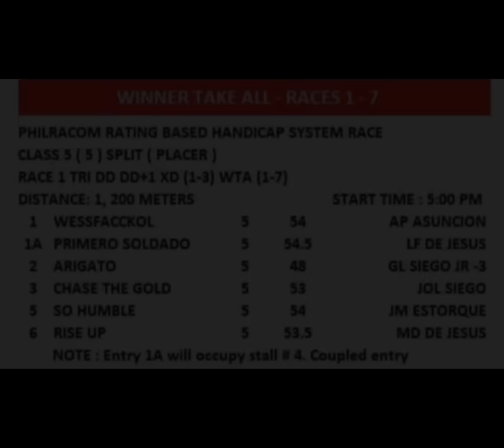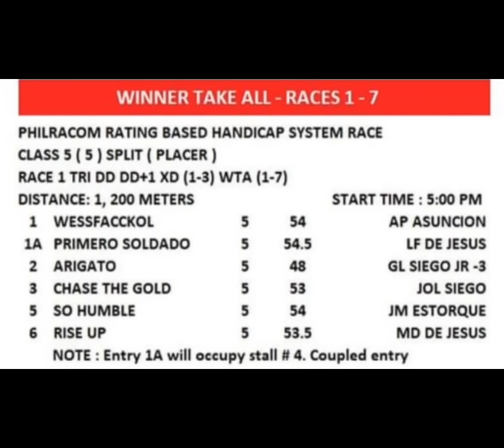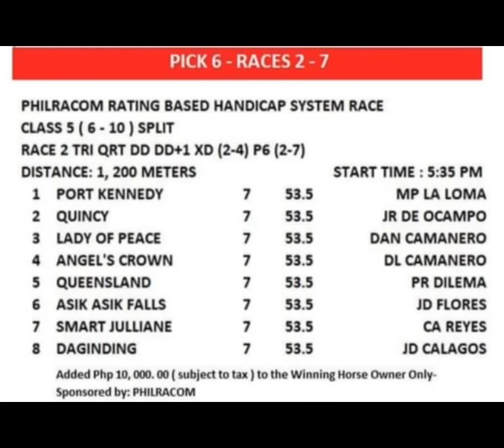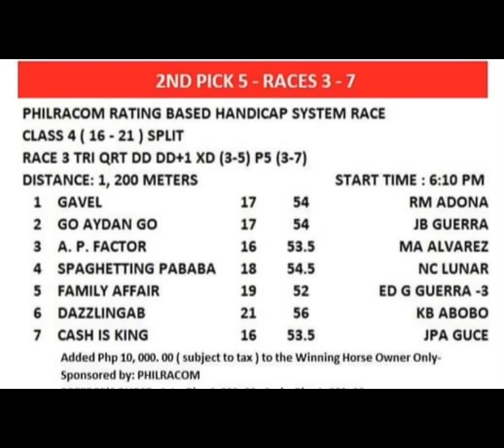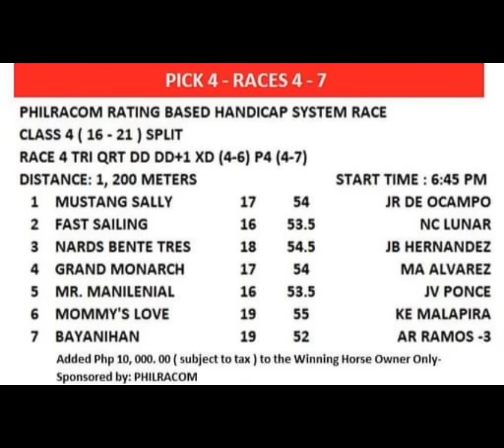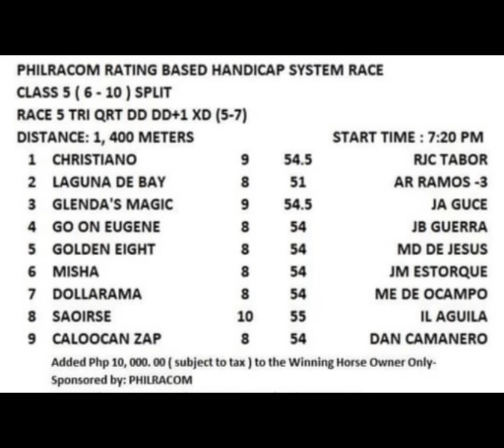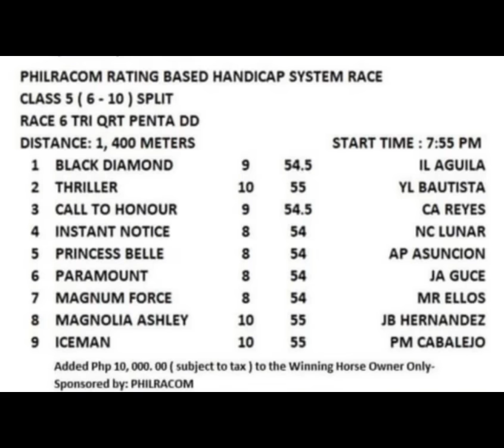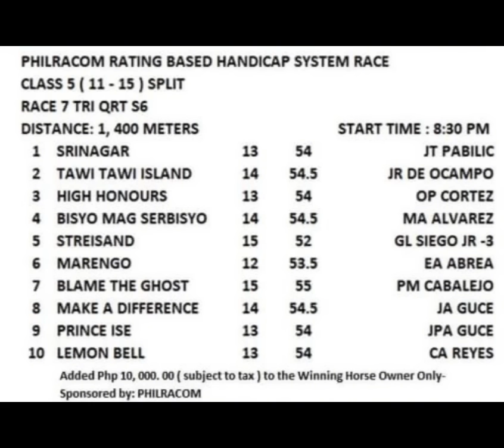Tips at Giya ni Mr. UKOL | August 14, 2024 | RBHS | MMTCI